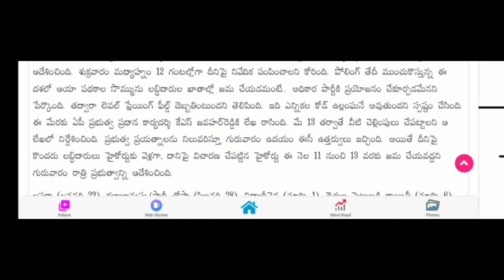DBT పథకాల పంపిణీ రద్దు || YSR Cheyutha || Asara || Inputsubsidy payments Released